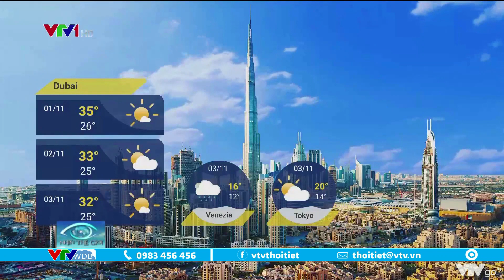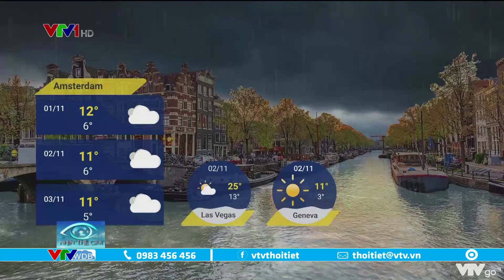Bản tin thời tiết quốc tế 3 ngày tới từ ngày 01 đến ngày 03/11/2021 | VTVWDB